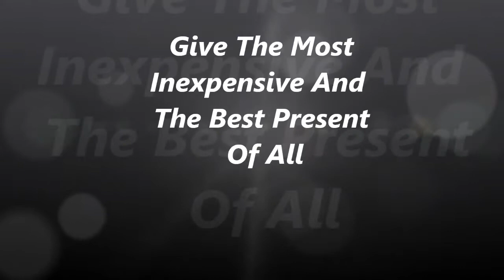GiveThe Best Present Of All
This is a gift idea that can save a lot of money time and shopping, and you already have it.